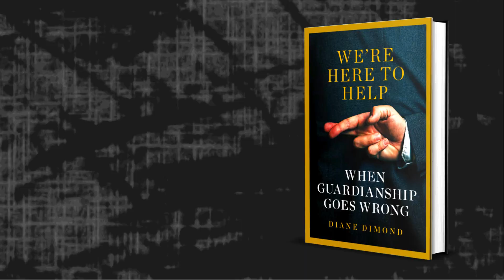We'Re Here To Help Trailer 1 2 5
Book Trailer for Diane Dimond's "We're Here to Help: When Guardianship Goes Wrong" - Brandeis University Press, Marie Comuzzo